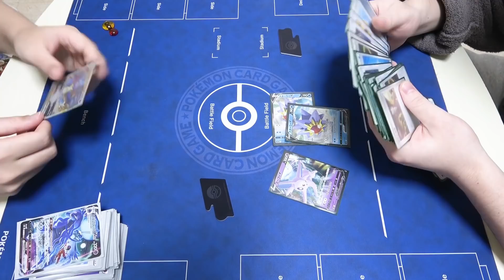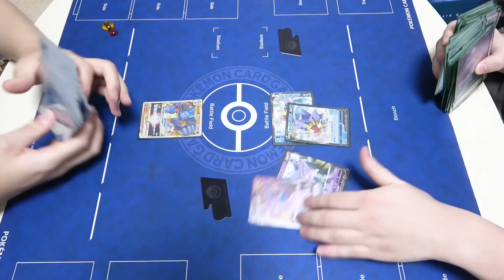【ポケカ】エネルギー過多キラー！！スターミーVが愛の戦士メタすぎるｗｗｗｗ【対戦動画】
愛知CL朝から見てる、出たかったすねぇ(抽選落ち)